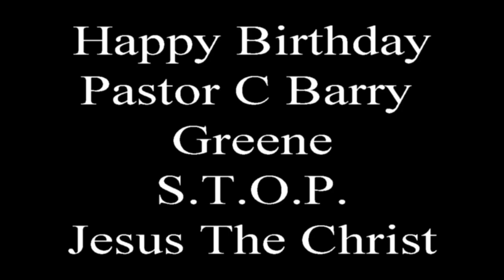'Christmas/Pastor Birthday Party' Dec. 17, '23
We thank the Artist who do."